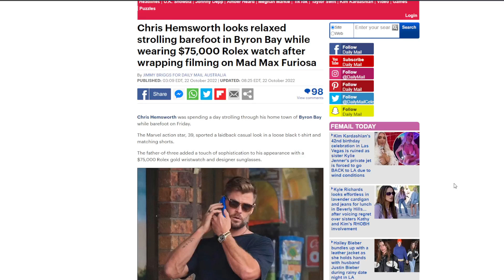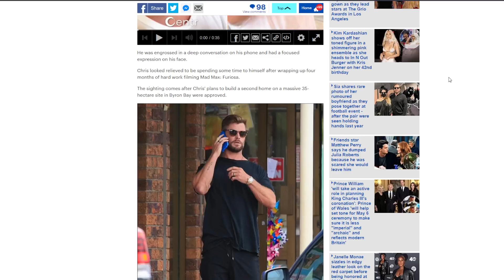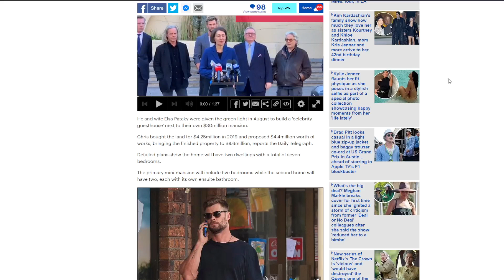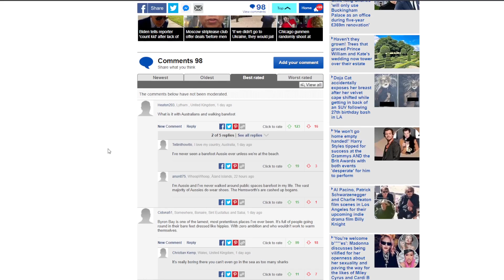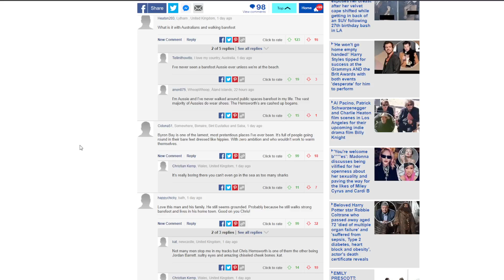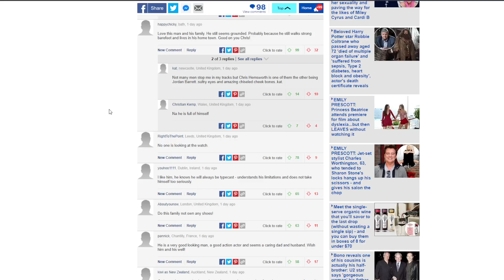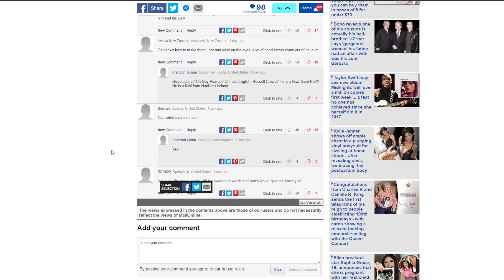CHRIS HEMSWORTH'S $70,000 ROLEX WATCH HUMBLES HIM...